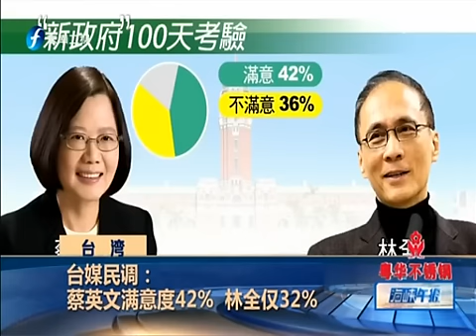施政满百天跟李登辉同台 蔡英文避谈民调